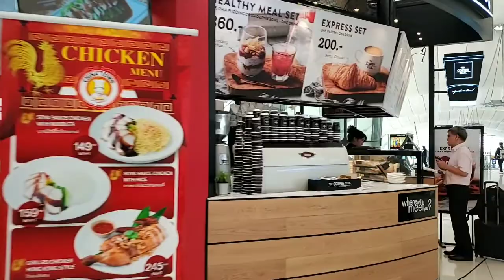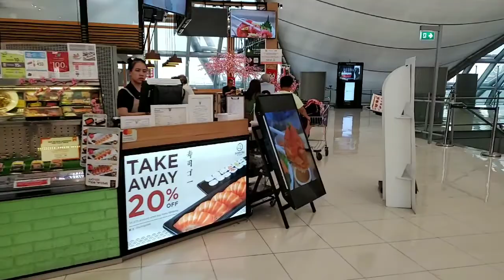Bangkok airport @Suvanaphumi international airport, Thailand